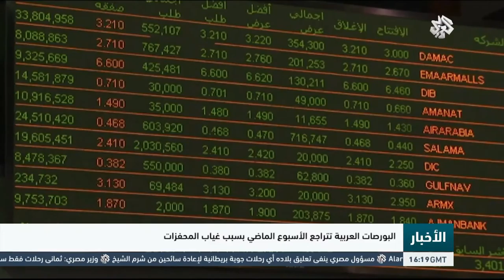التلفزيون العربي | البورصات العربية تتراجع الأسبوع الماضي بسبب غياب المحفزات